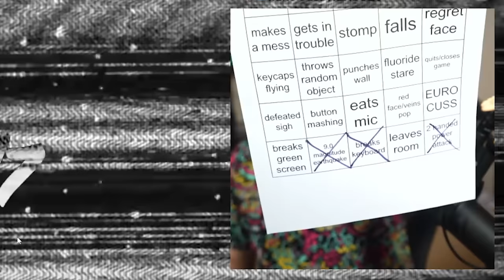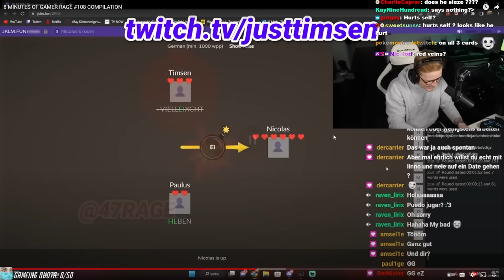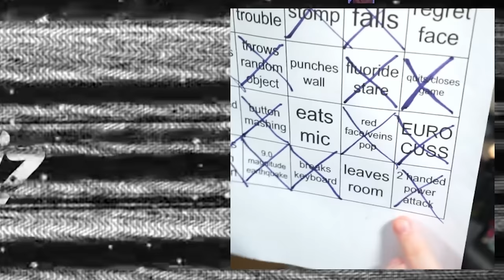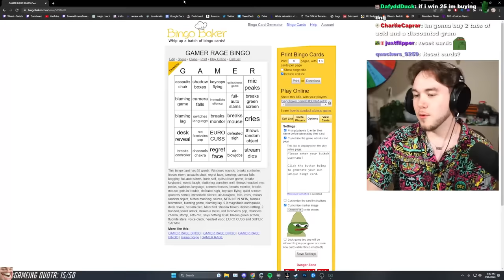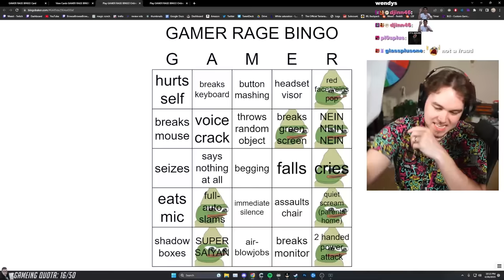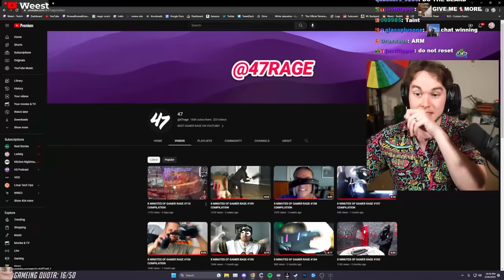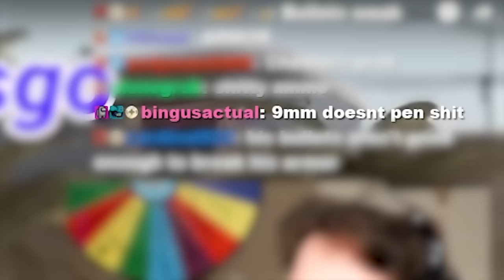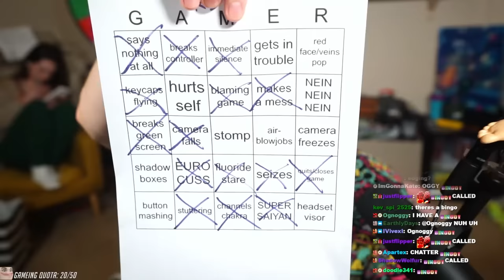GAMER RAGE BINGO #2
● Grab Atlas VPN for just $1.99/mo before the